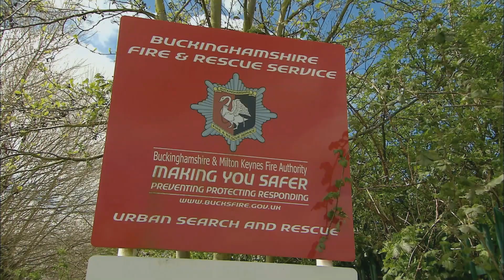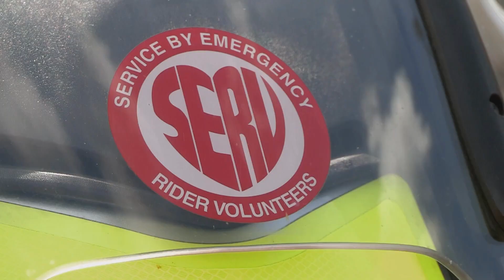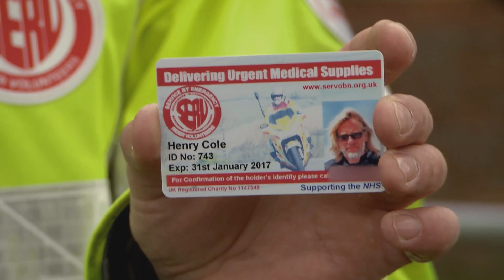When Henry met the Blood Bikers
Henry Cole meets the Blood Bikers, unpaid volunteers who transport blood, platelets, samples, surgical instruments, Human donor milk and many other clinical products across the UK & Ireland.
He also gets to fulfill a childhood dream ...
First shown in Series 6 of The Motorbike Show